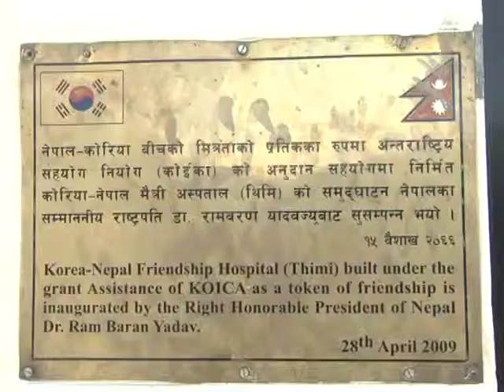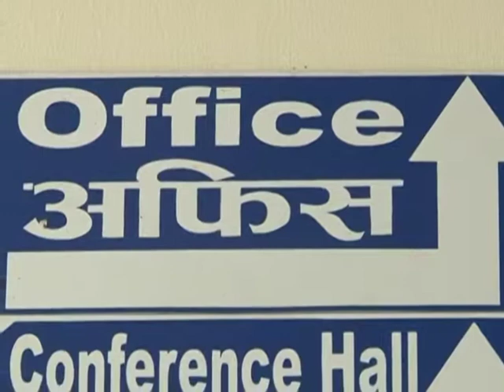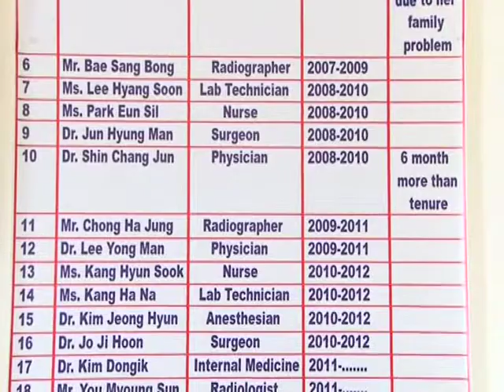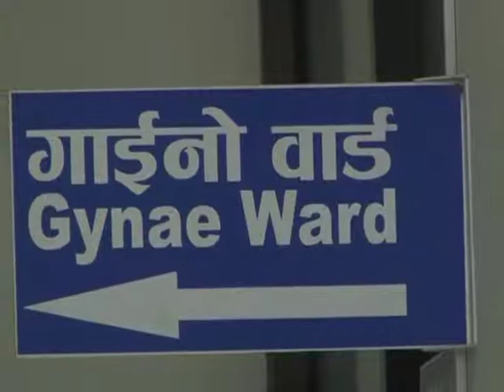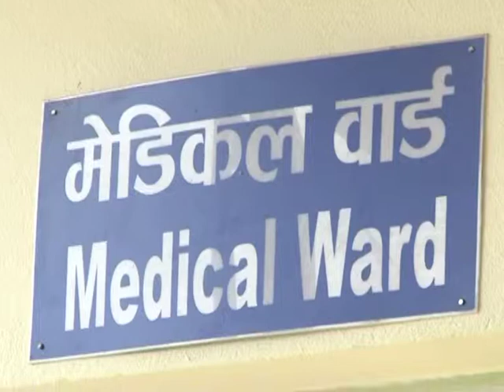About Korean hospital